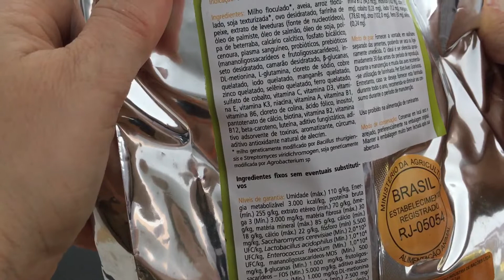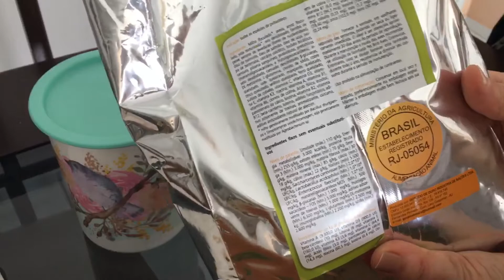Conhecendo a farinhada de ovos da Belo Canto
Compramos 2 kg de farinhada de ovos da Belo Canto para conhecer. E nesse vídeo, vamos abrir juntamente com vcs. Falar sobre nossa impressão e testar a aceitação das nossas aves.